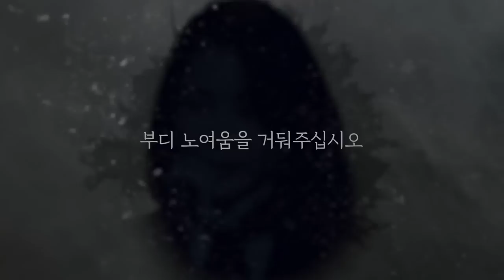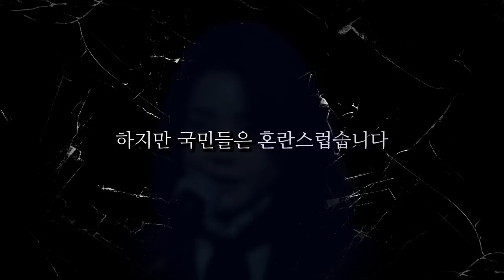김건희 미공개 녹취록 공개 "난 귀여운 동생, 오빠면 좋은데"